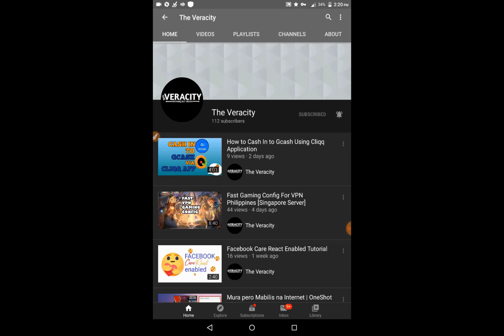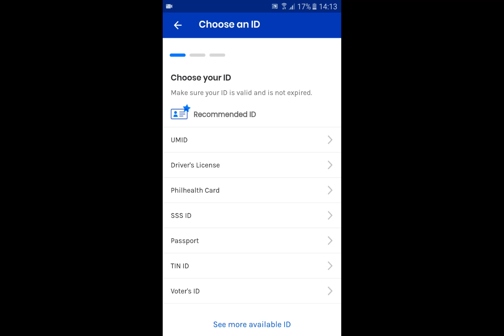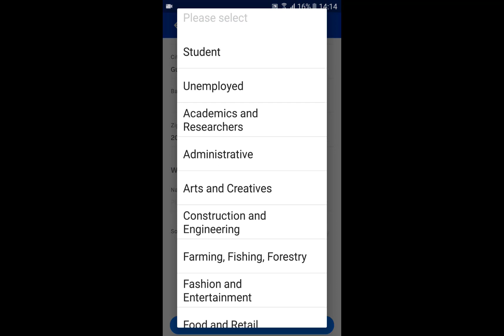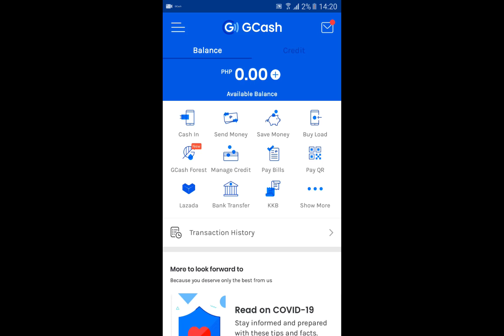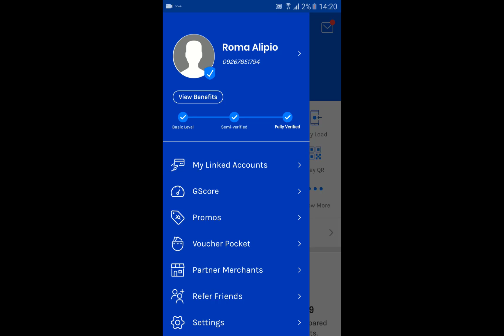How To Fix Mispelled Name On Gcash and Instantly Verify Gcash Account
this is tutorial to automatically fix mispell name on Gcash and how to get verified instantly using android phone